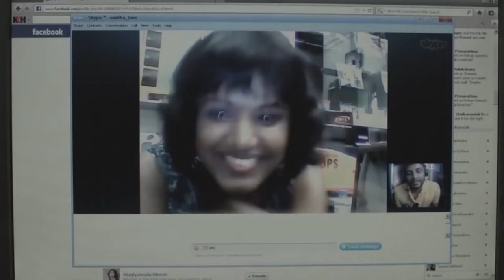Lakshman Mendis | Malaka Dewapriya | Bahuchithawadiya | Udaira | ලක්ෂ්මන් මෙන්ඩිස් | මාලක දේවප්‍රිය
Bahuchithawadiya (The Undecided) (Sinhala: බහුචිතවාදියා) is an upcoming Sri Lankan drama romance film directed and produced by Malaka Dewapriya. It stars Kalana Gunasekara and Veena Jayakody in lead roles along with Lakshman Mendis, Samanalee Fonseka and Damitha Abeyratne. Music composed by Chitral Somapala.